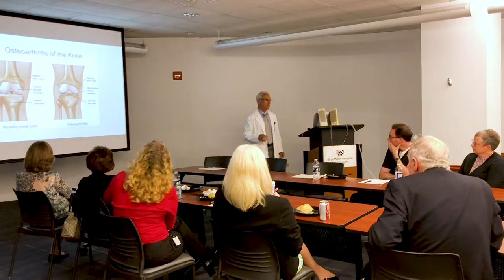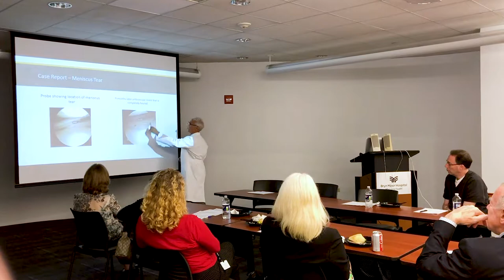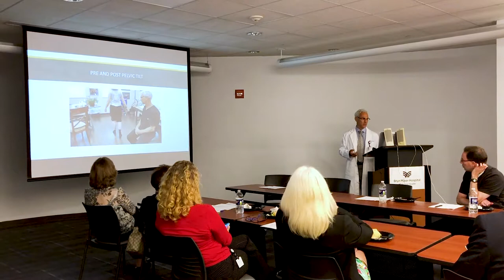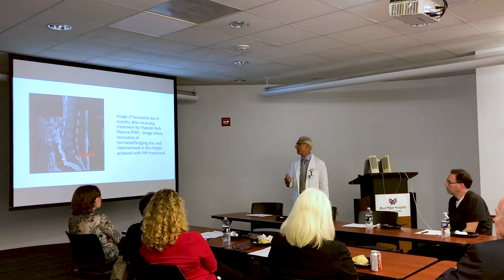Dr. Greenberg Hosts Grand Rounds Session At Bryn Mawr Hospital | Greenberg Regenerative Medicine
It's been said that a great doctor is one who never stops learning. An expert in the field of regenerative medicine, Dr. Scott Greenberg has the honor of helping other doctors continue their education. During a Grand Rounds session at Bryn Mawr Hospital in Philadelphia, Pennsylvania, Dr. Greenberg offered evidence on how regenerative medicine can be an effective medicine for a number of ailments, such as joint pain or concussion, and the techniques physicians should use to ensure patients receive effective treatment.

Grand rounds help doctors and other healthcare professionals keep up to date in important evolving areas which may be outside of their core practice. Attending grand rounds is an important supplement to medical school and on-the-job resident training. Grand rounds can also be distinguished from rounds which is the daily visit by the attending physician and team to all that physician's patients on the ward.

If debilitating neck, back or joint pain is holding you back from living the active life you want, go with the expert: Greenberg Regenerative Medicine.

A world-renowned integrative and regenerative physician, Scott Greenberg, MD performs approximately 4,000 procedures each year, and has treated many star/MVP athletes from teams. Dr. Greenberg is a pioneering leader in developing non-surgical regenerative therapies, such as prolotherapy, PRP and stem cell, and has had great success in treating patients from around the world with a wide variety of problems.

Dr. Greenberg serves as the chair of the Institutional Review Board of the American Association of Stem Cell Physicians and is a founding board member. He is also a consulting physician for DSM, a leader in regenerative biological medicine, and was a member of the first team to publish a case study to repair a meniscus tear using autologous stem cell therapy. Dr. Greenberg also has the distinction to be selected and accredited as Director of the Regenerative Medicine team at the Dee Adams Center for Integrative and Regenerative Medicine at the Bryn Mawr Hospital.